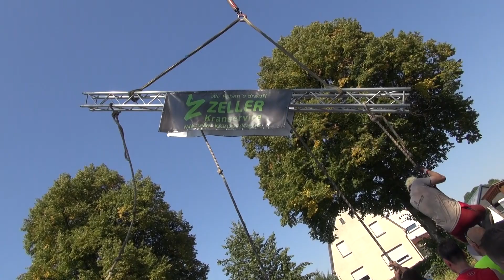Suzuki Lake Run Möhnesee 2016 Teil 5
Filmausschnitte vom 7. Suzuki Lake-Run am 27 August 2016 im BOS Trainingszentrum Graf-Yorck Kaserne am Möhnesee.